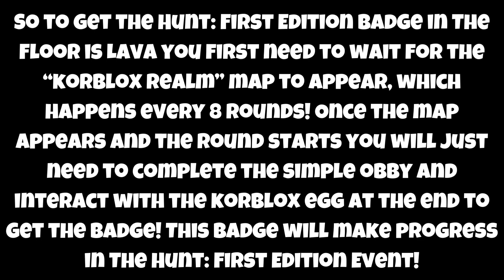[EVENT] HOW TO GET THE HUNT: FIRST EDITION BADGE IN THE FLOOR IS LAVA (THE HUNT FIRST) | ROBLOX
In this video I showed you how to get The Hunt: First Edition Badge in The Floor Is LAVA!, during The Hunt: First Edition Official Event!

ROBLOX:
👉 Link to the Game: